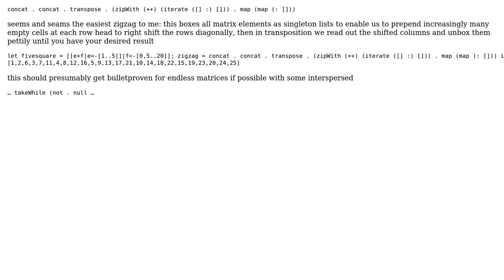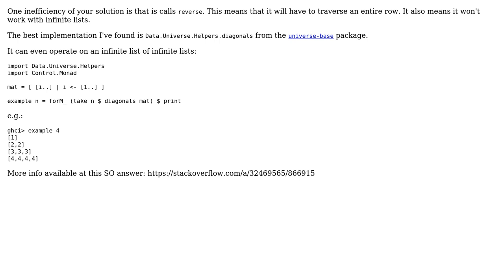Code Review: Print out a Zig-Zag Matrix in Haskell (2 Solutions!!)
Code Review: Print out a Zig-Zag Matrix in Haskell

With thanks & praise to God, and with thanks to the many people who have made this project possible! | Content (except music & images) licensed under CC BY-SA | Music | Images & others | With thanks to user Tunaki user Roman Czyborra user ErikR user Cyneon Bane and the Stack Exchange Network Trademarks are property of their respective owners. You are responsible for your own actions.